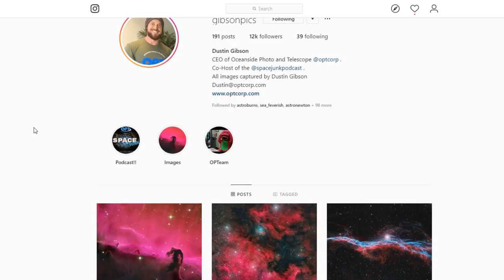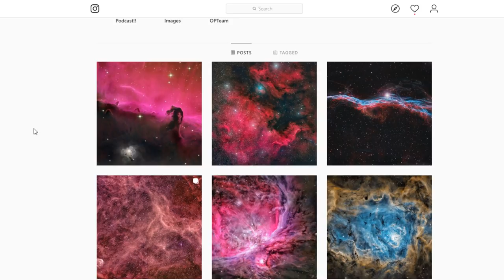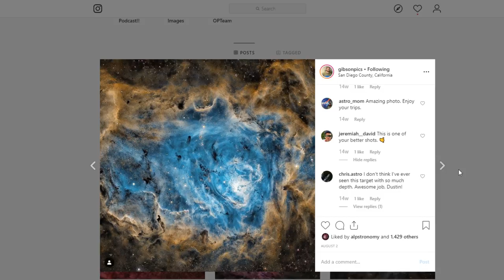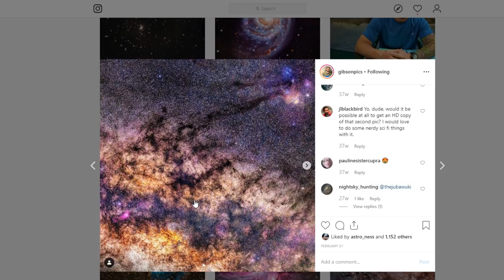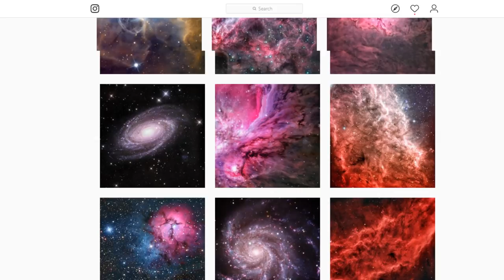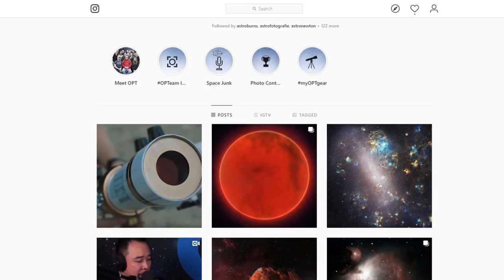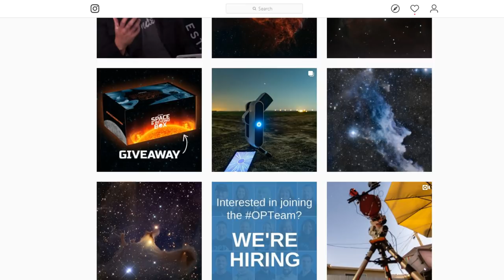Open Space 52: Dustin Gibson from Oceanside Photo and Telescope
Today's guest is Dustin Gibson from Oceanside Photo and Telescope (OPT). Dustin will talk about his journey to becoming an astrophotographer and eventually running one of the most successful telescope retailers in the world.